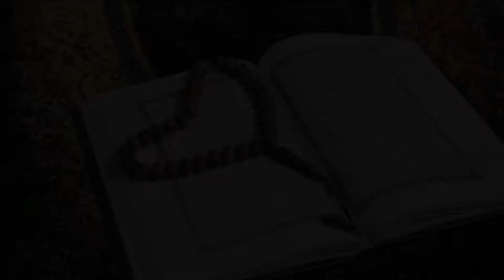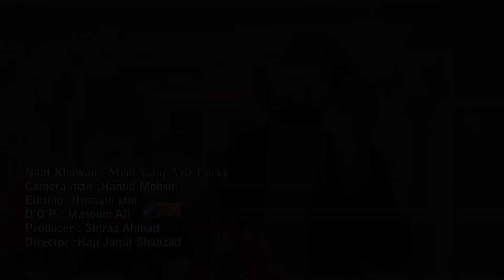Mere Mola Karam ho Karam#youtube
الله پاک سے دعا۔۔میرے مولاکرم ہو کرم naat youtube droodosalam naatstatus instagram droodsharifwazifa#